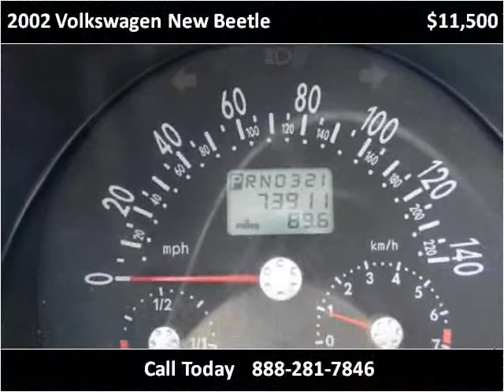2002 Volkswagen New Beetle Used Cars Louisville KY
This 2002 Volkswagen New Beetle is available from Craig and Landreth Cars - Fern Creek.